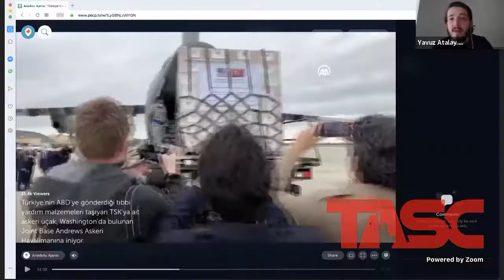Türkiye’nin ABD’ye gönderdiği tıbbi yardım malzemeleri taşıyan TSK’ya ait askeri uçak, Washington'da